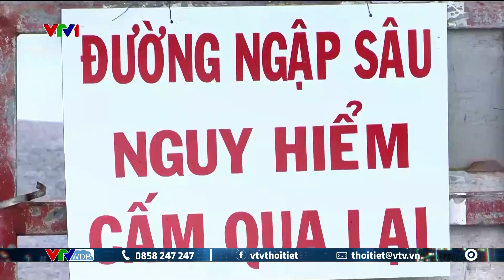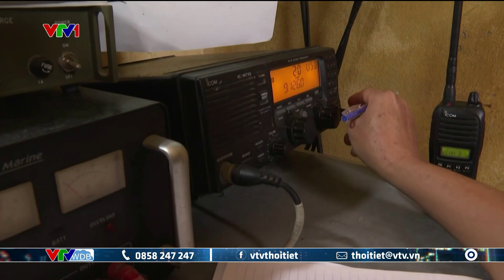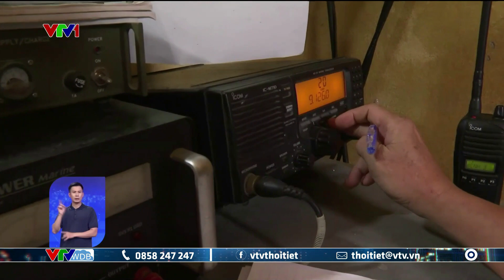Thiên tai toàn cảnh tối 18/10/2023 | Tin tức thời sự mới nhất | VTVWDB